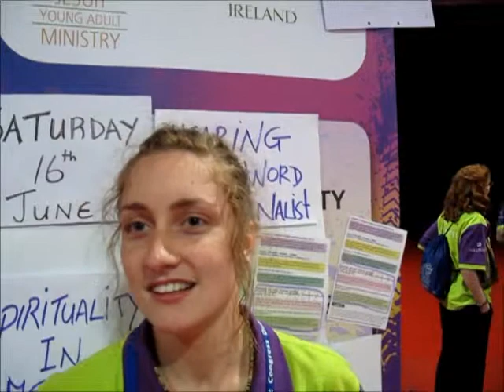Magis @ the International Eucharistic Congress 2012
IEC 2012 Dublin, Ireland